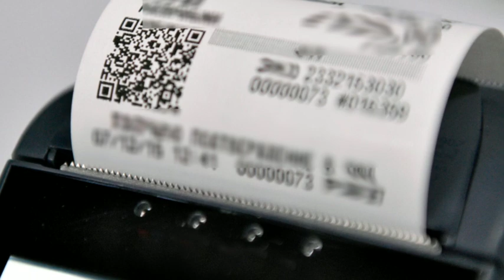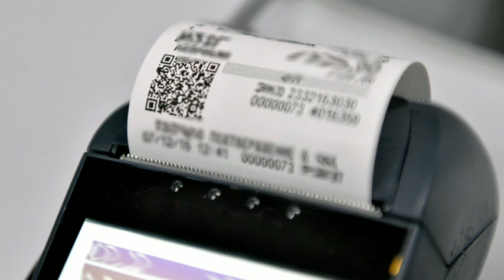Bu ildən ƏDV-nin neçə faizi geri qaytarılacaq? - AÇIQLAMA